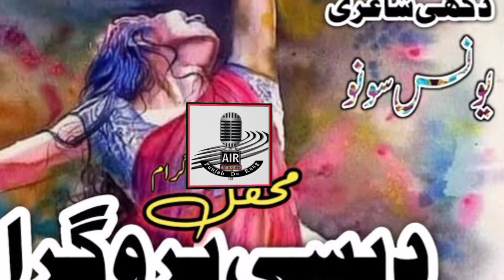O Janian | Ijaz Hussain Jazi | Old Punjabi Saraiki Song(Official Music)@Punjab De Rang ਪੰਜਾਬ ਦੇ ਰੰਗ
◾️ 𝗦𝗼𝗻𝗴: O Janian
◾️ 𝗦𝗶𝗻𝗴𝗲𝗿: Ijaz Hussain Jazi
◾️ 𝗗𝗶𝗿𝗲𝗰𝘁𝗼𝗿 : 𝗘𝗱𝗶𝘁 𝗣𝗼𝘀𝘁: Momin Shah
◾️ 𝗟𝘆𝗿𝗶𝗰𝘀: M , S
◾️ 𝗖𝗮𝘀𝘁: Audio
◾️ 𝗣𝗿𝗼𝗱𝘂𝗰𝗲𝗱 & 𝗣𝗿𝗲𝘀𝗲𝗻𝘁𝗲𝗱 𝗕𝘆: Momin Shah Hashmi
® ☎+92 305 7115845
🌐 𝗖𝗼𝗻𝗻𝗲𝗰𝘁 𝘄𝗶𝘁𝗵 : Rang Punjab De
👉 𝗧𝗶𝗸𝗧𝗼𝗸 : rang punjab de

 Note: -
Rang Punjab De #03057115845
My Face Book Account Reet Punjab Di Sargodha #
My PH No . 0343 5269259 #
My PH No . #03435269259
پنجاب اور پنجابیت بارے وچار وٹاندرہ #،پنجابی جانکاری# ۔پنجابی ادبی خبراں ،لوک فوک موسیقی ،ماں بولی پنجابی دے ودھا واسطے کم کردے سجناں نال گل بات ،پنجابی موسیقی، پنجابی مشاعرے ۔پرانیاں یاداں ،اپنی ہوند دی راکھی کردے پنجابی نال گل بات ،پنجابیت بارے گلاں باتاں